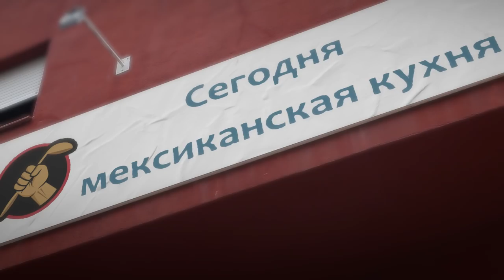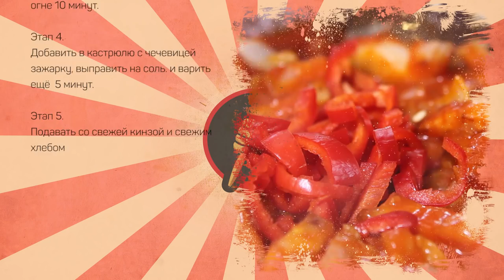Чечевичный суп с варено-копчёным беконом – Sopa de lentejas – мексиканская кухня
Вам понадобится:
Чечевица – 300 г
Бекон варёно-копчёный - 250 г
Томаты – 100мл
Бульон куриный – 1 л
Лавровый лист/соль/перец чёрный

Произведение «Чечевичный суп с варено-копчёным беконом – Sopa de lentejas – мексиканская кухня» созданное автором по имени Дмитрий Fresco, публикуется на условиях лицензии «Attribution-NonCommercial-NoDerivs» («Атрибуция — Некоммерческое использование — Без производных произведений») 3.0 Непортированная.

В произведении использована музыка, написанная композитором Андреем Фаустовым специально для COOLPRO